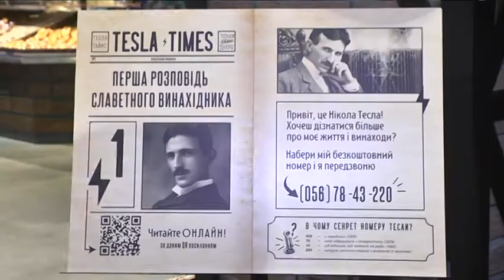Зателефонуй Ніколі Тесла: в супермаркеті Дніпра створили простір, присвячений великому винахіднику